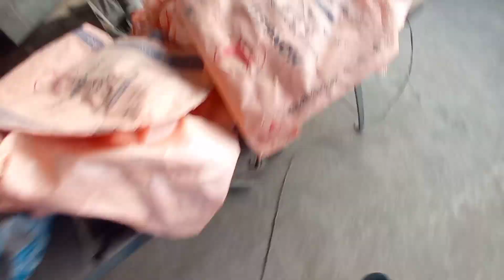Morning Walk 💛💛 What A View 😍 Vlog No 4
I am a Vlogger Who Loves To Record Vlog and Upload It In YouTube...

My Name Is Rijan Dumre. I am from Bardghat-4, Nawalparasi. I am youngest Vlogger of my city.
My age is 13. I study in 6 class.

My Equipments :

Laptop- Bigriyo
Mic- Boya Mic
Earphone- Don't know name

Peace out.